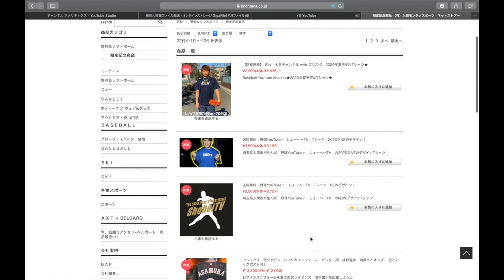【新グラブ】で1000本ノック！気合いでやりきる！ミニキャンプ